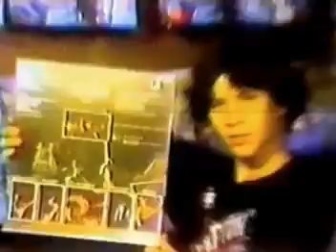Loco por el Rock And Roll - Arkángel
Arkángel 1981